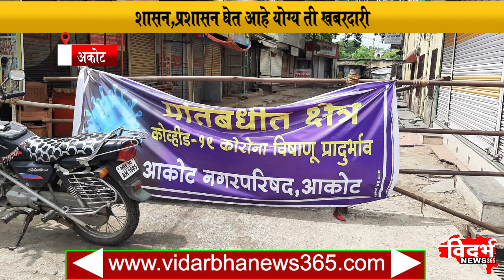Akot - अकोट शहरात फोफावतोय कोरोना राक्षसाचा डंक